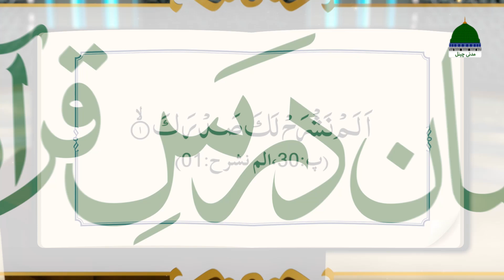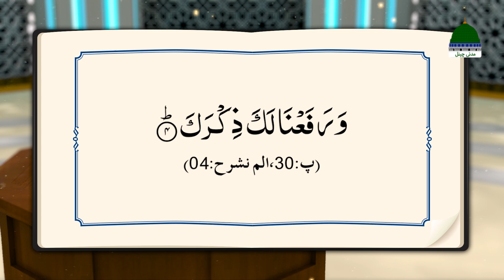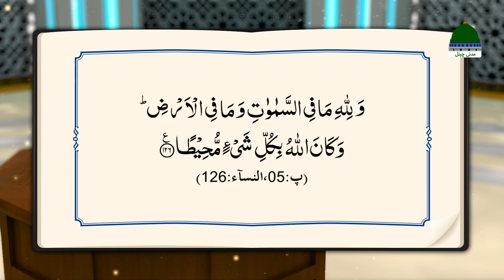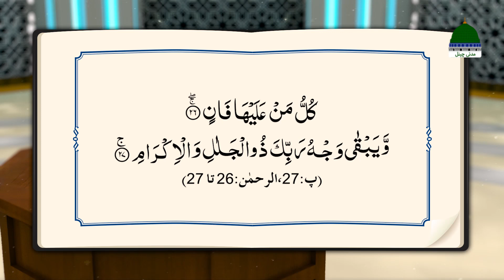Asaan Dars e Quran Ep 44 | Tafseer e Quran | Surah An-Nisa Ayat 117 Ta 126 | Maulana Shafiq Attari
Asaan Dars e Quran Episode 44 | Tafseer e Quran | Surah An-Nisa Ayat 117 Ta 126 | Maulana Muhammad Shafiq Attari Madani

Get Back to Back All Episodes of ASAN DARSE QURAN - 2023